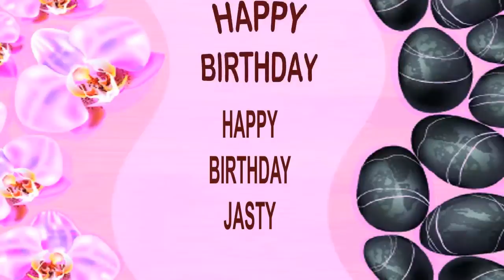Jasty SPA - Happy Birthday